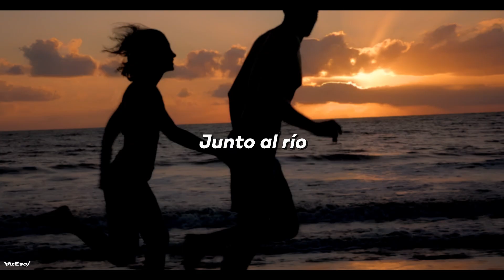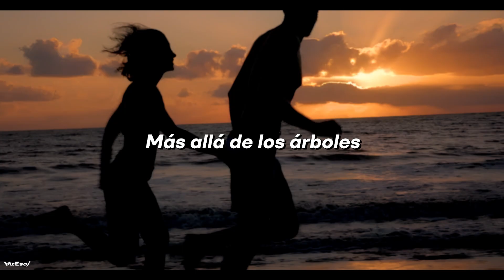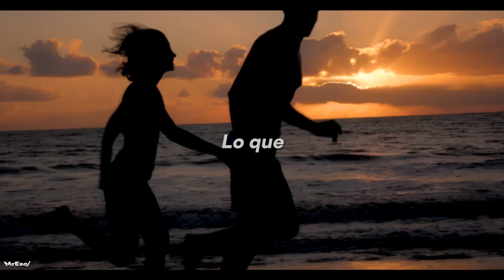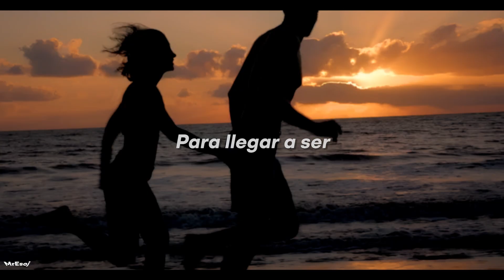zeck – follow me (Sub. Español)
Lo mejor de este canal es escuchar los gustos musicale de otras personas, personas que de cierta forma comparten lo mismos gustos del canal y se lanzan a compartirlos con el resto, una de ellas esta canción que va directo a mi playlist, que gran descubrimiento. Espero la canción sea de tu agrado, comenta tu canción favorita y yo la traduzco con gusto